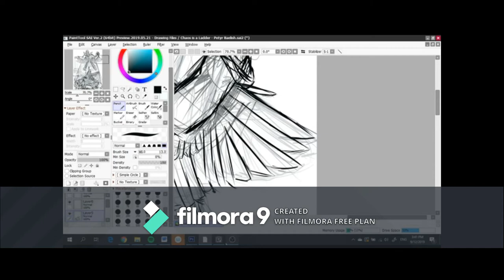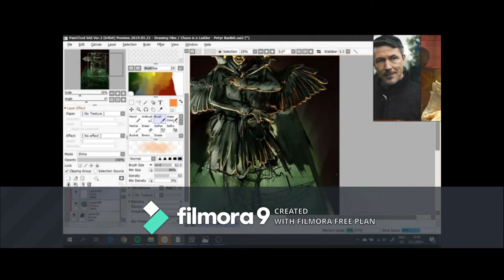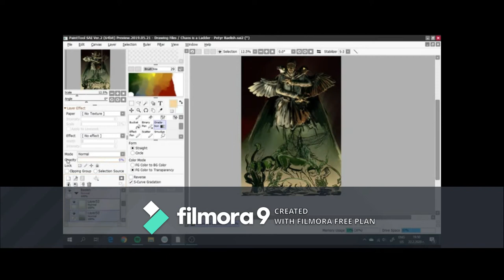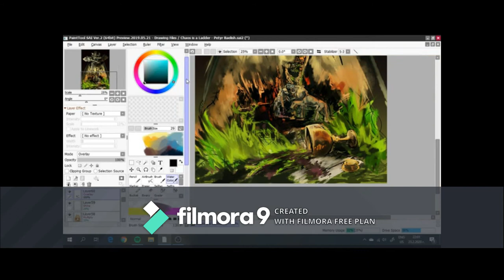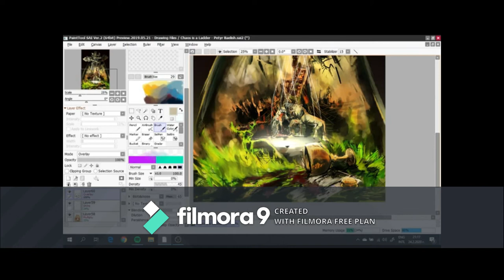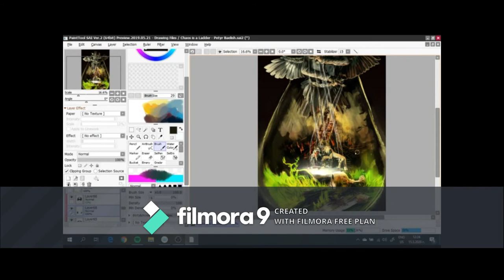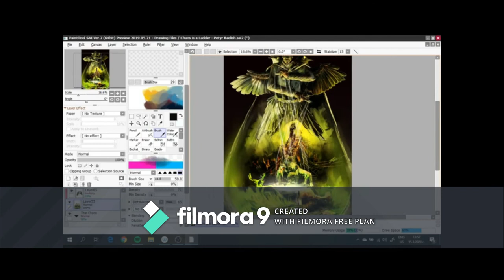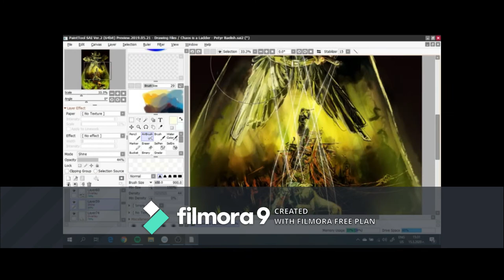Chaos is a Ladder 12h speedpaint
My first ever speedpaint video! If I had only knew that it would get such a huge watermark,...